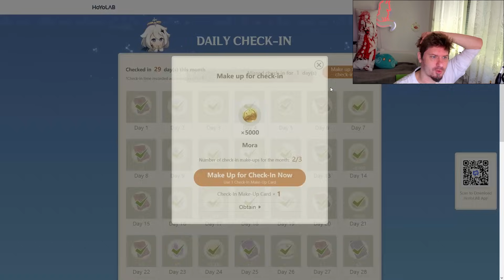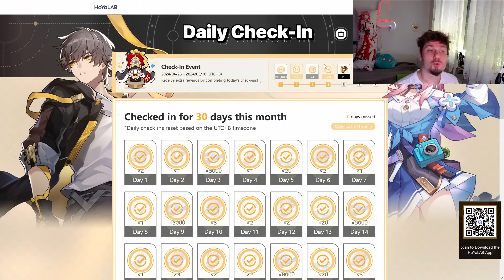Genshin 1311 - Primogemy i Clorinde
Odcinek 1311!
0:00 Intro
0:06 Paczło nam?
1:22 Diluc
1:49 Pamiętajcie o "Savoring the Breeze"!
4:33 Genshin Meet
5:47 Arlemerch
7:09 Uwaga Spekulacje!
7:27 SPEKULACJE Beta się zaktualizowała
8:03 SPEKULACJE Clorinde zmiany?
8:17 SPEKULACJE Clor "Dark-Shattering Flame"
9:20 SPEKULACJE Clor Constelki
9:33 SPEKULACJE Clor C1 "From This Day, I Pass the Candle's Shadow-Veil"
10:11 SPEKULACJE Clor C2 "Now, As We Face the Perils of the Long Night"
11:00 SPEKULACJE Clor C3 "I Pledge to Remember the Oath of Daylight"
11:12 SPEKULACJE Clor C4 "To Enshrine Tears, Life, and Love"
11:51 SPEKULACJE Clor C5 "Holding Dawn's Coming as My Votive"
12:05 SPEKULACJE Clor C6 "And So Shall I Never Despair"
13:16 SPEKULACJE Co z Sigewinne?
15:06 ✨domain-challenge✨ i 🌼majówka🌼!
15:28 Siedzisko od fushiragnvindr
15:41 Daily check-in Web Event i TRANSFORMERS!
16:26 Słowem wsparcia!
16:48 Pogoda na jutro

1) Napisz gdzieś wewnątrz paczki (kartka, świstek papieru - cokolwiek, byle NIE na privie na YT/FB bo się pogubię) czy sobie życzysz czy nie, żeby unboxing od Ciebie ewentualnie trafił na juczuby i jak tytułować paczkę ("paczka od -Twoje imię-" czy "paczka od -podany przez Ciebie nick-"). Jeśli nie napiszesz, to zakładam, że mogę wrzucać na YT z podanym nickiem/imieniem.
2) Nie wysyłaj mi nic za co mogę oberwać ja, lub możesz oberwać Ty. Nie, to nie było wyzwanie, raczej prośba i pobożne życzenie. Ale jak już chcesz mi wysłać tego świeżo zakoszonego Rembrandta, to spoko i obiecuję, że Cię nie wsypię.
3) Ślij na adres (tak, to "poste restante" przed imieniem ma tam być):
51-645 Wrocław